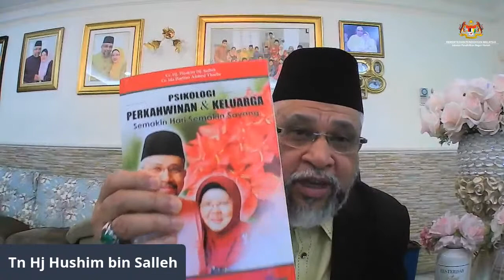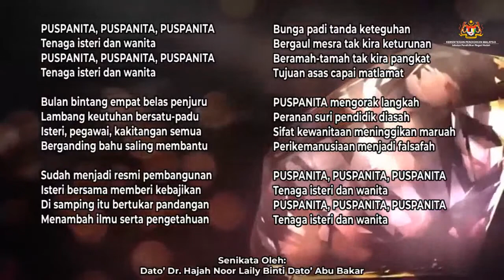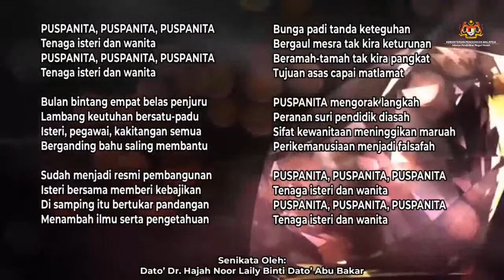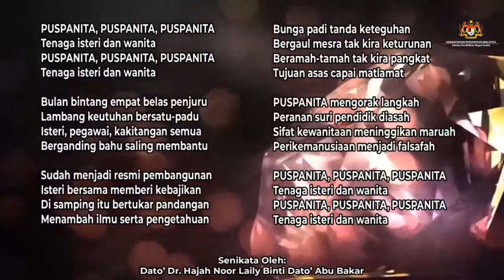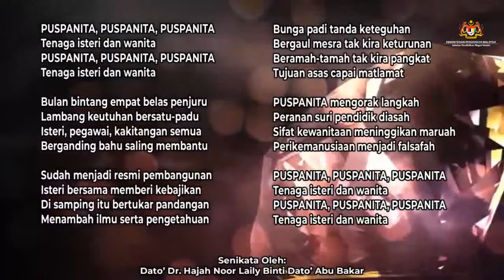Wacana Ilmu, PdPR: Cabaran dan Peluang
Program Biro Pendidikan PUSPANITA Cawangan Negeri Kedah dengan kerjasama PUSPANITA Jabatan Pendidikan Negeri Kedah